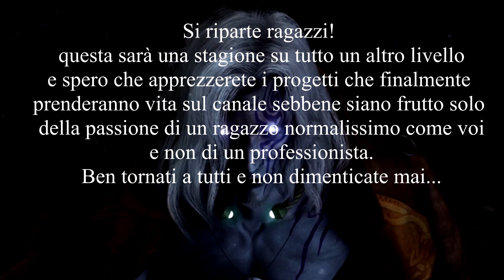Una Serie di Sfortunati Eventi - Settembre 2018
Ebbene sì, ancora una volta i miei programmi sono andati in fumo e come sempre per cause esterne al mio impegno e alla mia voglia di portarvi progetti unici e sempre più elaborati; spero che il vlog non vi annoi (l'ho fatto apposta così corto) e finalmente possiamo dire, tra un intoppo e l'altro, siamo tornati!
musiche
Artist Websites: Lights & Motion

▸ From Lights & Motion's fourth album, Dear Avalanche, out everywhere on Deep Elm Records